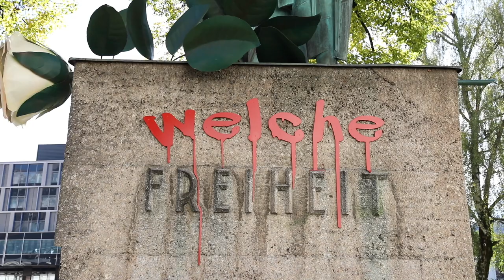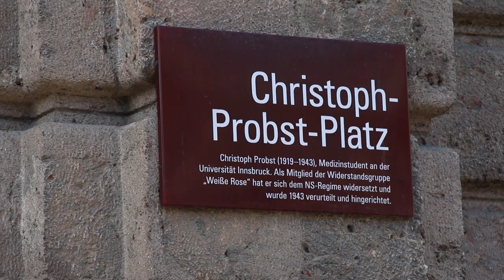Welche Ehre? Welche Freiheit? Welches Vaterland?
Zum Auftakt der Festwoche im Rahmen des 350-Jahr-Jubiläums hat die Universität Innsbruck heute eine künstlerische Intervention des Künstlers FLATZ am umstrittenen „Ehrenmal“ vor dem Hauptgebäude der Universität enthüllt.